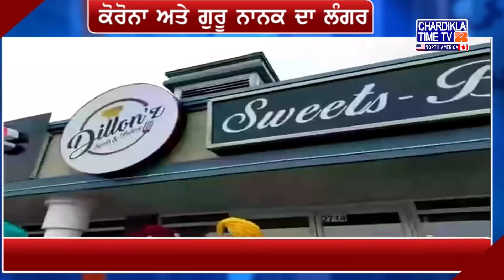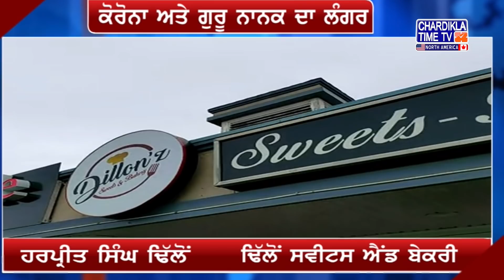Prime Time Charcha | Munish Byala | ਕੋਰੋਨਾ ਅਤੇ ਗੁਰੂ ਨਾਨਕ ਦਾ ਲੰਗਰ | Episode 34 | Chardikla Time TV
Prime Time Charcha | Munish Byala | ਕੋਰੋਨਾ ਅਤੇ ਗੁਰੂ ਨਾਨਕ ਦਾ ਲੰਗਰ | Episode 34 | Chardikla Time TV North America